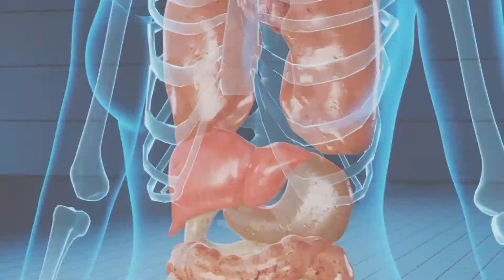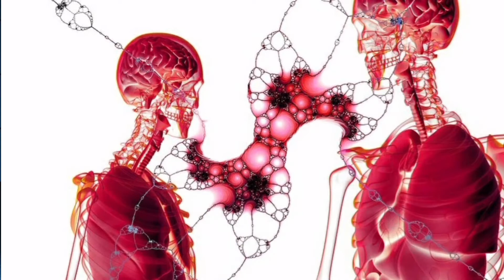फेफड़ों को स्वस्थ कैसे रखें?5tips for healthy lungs in hindi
फेफड़ों को स्वस्थ कैसे रखें|how to make healthy lungs|Gyaandisc

इस वीडियो में बताया है कि आपने फेफड़ों को स्वस्थ कैसे रख सकते हैं

1. how to get healthy lungs
7. tips for lungs in hindi

यह वीडियो सिर्फ Educational और Information के लिए है.

 Note:
सूचित किया जाता है कि इस चैनल पर दिखाई जा रही कुछ जानकारी जैसे कि Photos,Video's, Music आदि!
 Google, न्यूज़ पेपर,मैगजीन,तथा कुछ मददगार वेबसाइट से ली जाती हैं किसी भी जानकारी photos स्वामित्व उसके मालिक के पास सुरक्षित है!

Video creator by ACHINTKUMAR